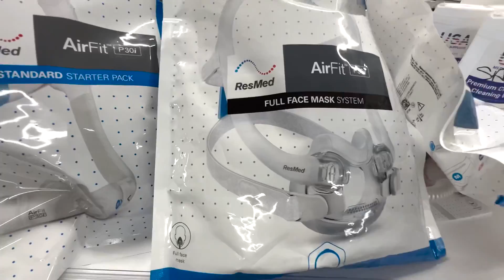What are the Best CPAP Masks for 2023?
Rich is a Licensed Respiratory Therapist and one of the owner's of USA Medical Supply and it's President. USA Medical Supply is a local business in West Springfield, MA area. People from all over the country travel to see us and you don't need an appointment for walk ins! We don't accept Sponsorships but ask if you want to support us that you consider purchasing your medical supplies & cpap equipment through us.

Join our Private CPAP Forum Below

USA Medical Supply, Inc
1779 Riverdale St
West Springfield, MA 01089
USAMedicalSupply.com
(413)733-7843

1779 Riverdale St
USAMedicalSupply.com
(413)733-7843